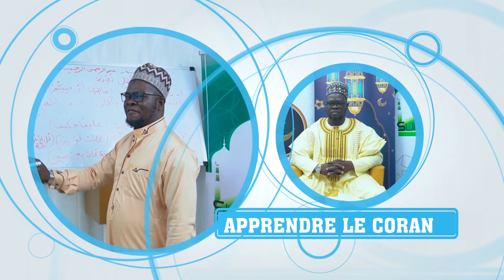LA PRIERE EN GROUPE SENS, REGLE ET CONDITION DE VALIDITE - CHEIKH GALY ELEGBEDE